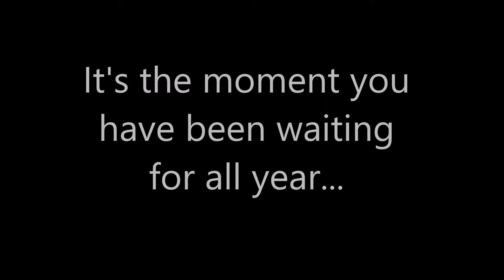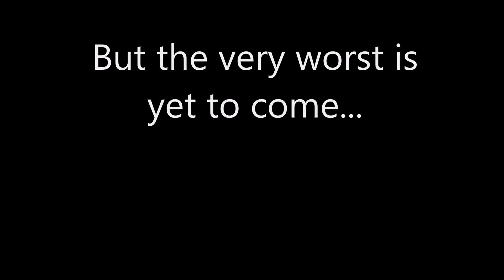best of bad 2019 final version cut